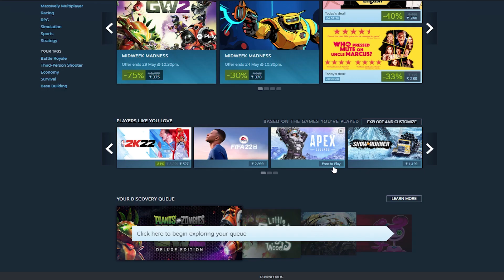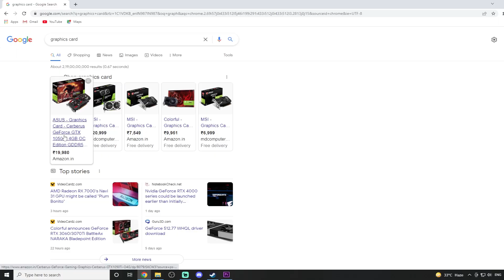Watch before buying a new PC | CanIStand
Must Watch Before Buying a Gaming PC | Should You Buy a PC for Gaming or Not? | Don't Buy a Gaming PC Before Watching This Video | Best Budget Gaming PC build for Free Fire? | CanIStand - Sayant | Best Pc for Free Fire Low End budget PC build without Graphics card

If You Liked Our Video Make Sure To

ABOUT CHANNEL✓

[Can I Stand is a channel where you can find multiple types of games, Gameplays e.t.c. we play to entertain our audience, our motive is not to harm or disrespect anybody through our videos. just watch for fun & entertainment. (Sayantan Dey)]